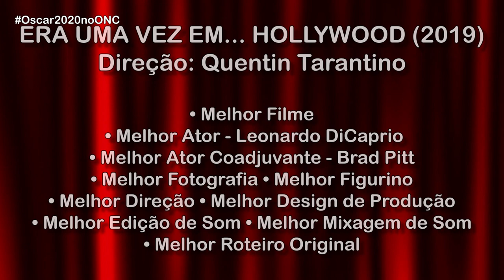Especial Oscar 2020 - Parte 1!!! ONC#42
Confira o primeiro vídeo do Especial Oscar 2020 do Ontem nos Cinemas! Vamos abrir nossas apostas para o Oscar de Melhor Filme! Nesse vídeo, saiba um pouco mais sobre: Ford Vs. Ferrari, O Irlandês, Jojo Rabbit, Parasita e Era Uma Vez Em... Hollywood! No próximo vídeo: História de Um Casamento, Adoráveis Mulheres, 1917 e Coringa!

Imagens: Divulgação
Voz do Dublador: Danglar Duarte
Músicas: Adventure Theme (Sir Cubworth) • Saving The World (Aaron Kenny) • Overcome (Ugonna Onyekwe) • Our French Cafe (Jimmy Fontanez & Media Right Productions) • Mirage (Chris Haugen) • Destination Unknown (Ugonna Onyekwe) • Mamas (Josh Lippi & The Overtimers) • Gaiety in The Golden Age (Aaron Kenny)